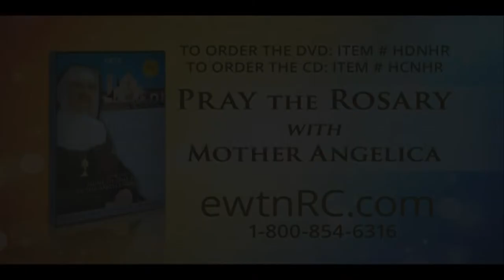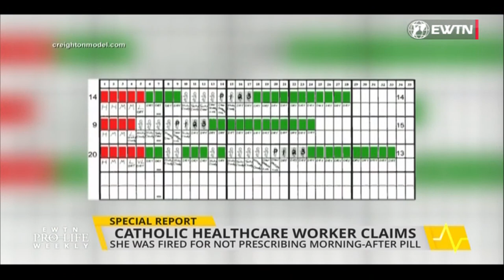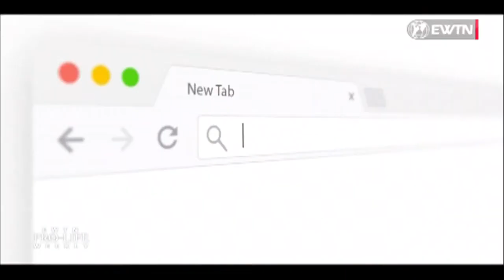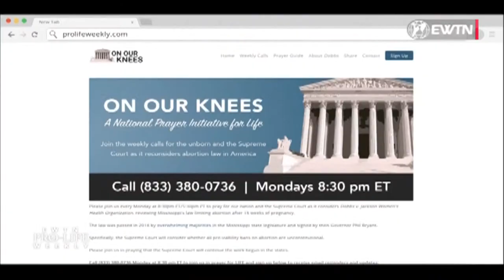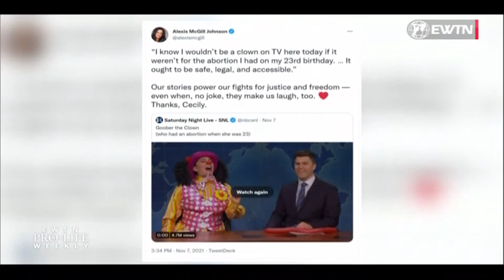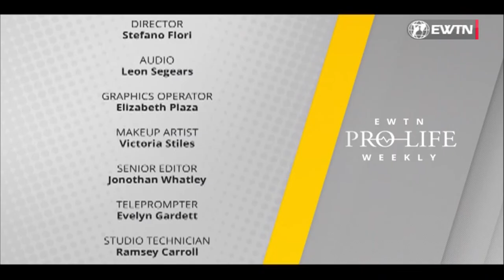EWTN Pro-Life Weekly | November 11, 2021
LIVE: Watch EWTN Pro-Life Weekly | Thursday, November 11, 2021
In a special report, we air the first on-camera interview with Megan Kreft, a Catholic physician assistant who says she was fired from a Catholic hospital system for not prescribing the morning-after pill. We discuss the importance of conscience protections for Catholic healthcare workers and pro-life conscience concerns with the Build Back Better package with CMF CURO Executive Director Louis Brown and Susan B. Anthony List’s federal policy director Autumn Christensen. SNL featured a skit with Goober the Clown who got an abortion at 23  - Catherine Hadro ‘Speaks Out.’ And we speak with the postulator for Venerable Doctor Jérôme Lejeune’s cause of canonization, Aude Dugast, who has a new book on the pro-life scientist called, “Jérôme LeJeune: A Man of Science and Conscience.”